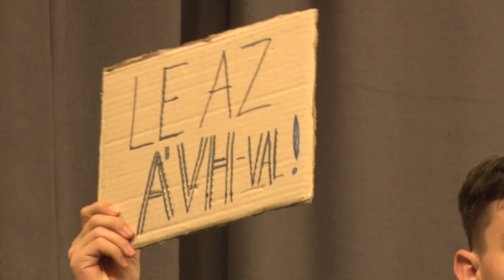Október 23. - megemlékezések Bátaszéken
1956-os Forradalom és Szabadságharcnak még meg ma is fontos, aktuális üzenete van a mindannyiunk számára. Október 22-e és 23-a is ennek az eseményének a felidézéséről, a megemlékezésről szólt.